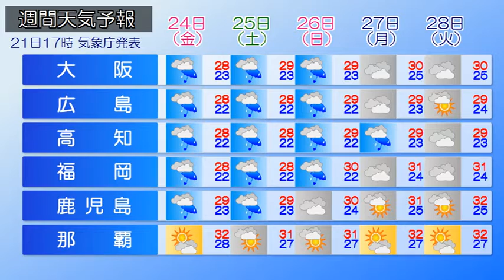2020/07/22 全国の天気予報 朝